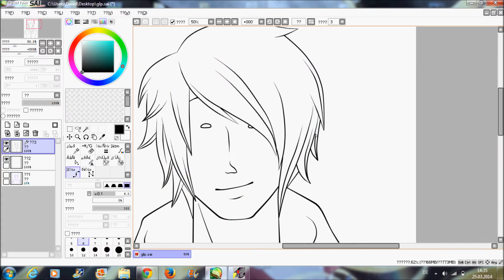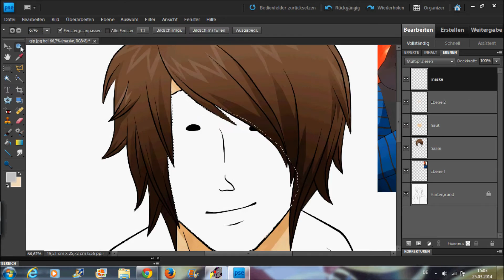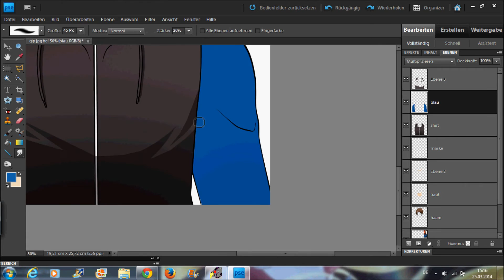Let´s Draw / Mangafie GermanLetsPlay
So hier euer GLP :D Hatte Probleme beim aufnehmen deswegen fehlen die Outlines. Wen wollt ihr als nächstes?